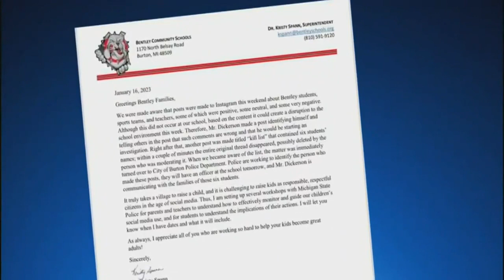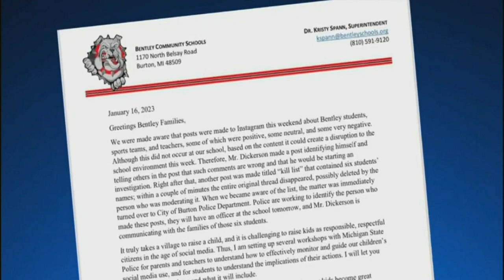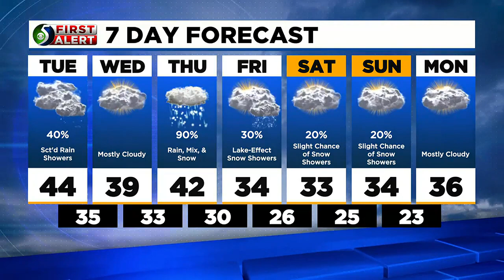TV5 News Update: Tuesday morning, January 17